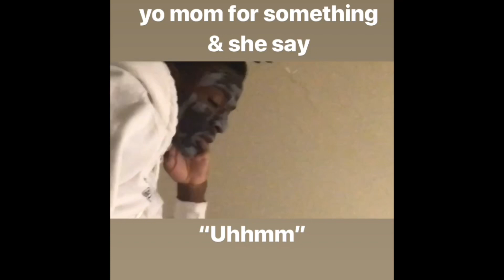SMASH OR PASS (Instagram/Snapchat) Edition 🥰😜😍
There Will Be A Part II

4wayBuck
Yoo.serg
Se.quoya